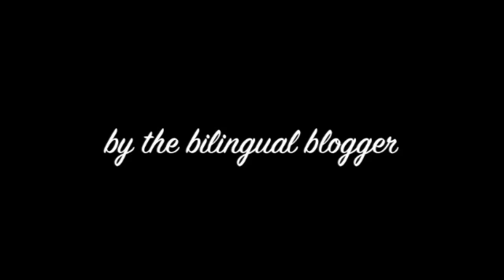RenewalとRenovationの違い// Renewal vs. Renovation〔# 025〕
新しく変えるという意味で良く使われる「リニューアル」。実は、これは日本語英語の使い方。リニューアルの正しい使い方は？リノーベションとの違いは？

In this lesson, I explain the difference between renewal and renovation.

■ 色々配信してます☆ FOLLOW ME (^-^)/